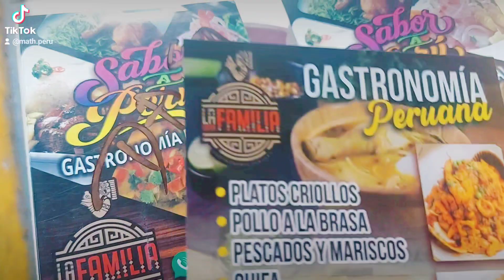VOLANTES/FLYER publicitarios 👉📲964096078 o Whatsapp. Pedido para Argentina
VOLANTES/FLYER publicitarios
👉📲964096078 o Whatsapp. Pedido para Argentina
👉 Papel couche 115 y 150gr
👉 Full color ambos lados
👉 Diseño personalizado
👉 Tamaño A4 - A5 - A6
👉 Enviamos a provincia